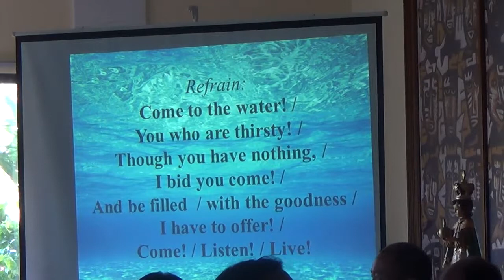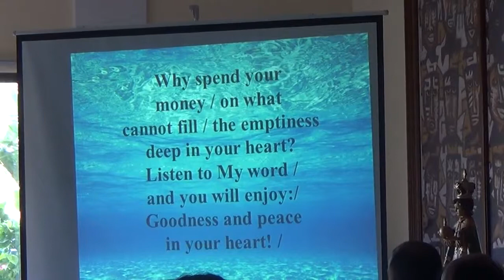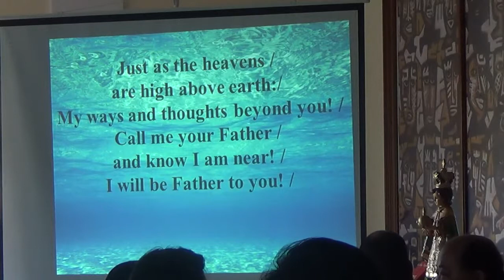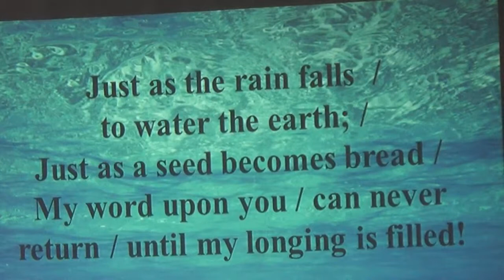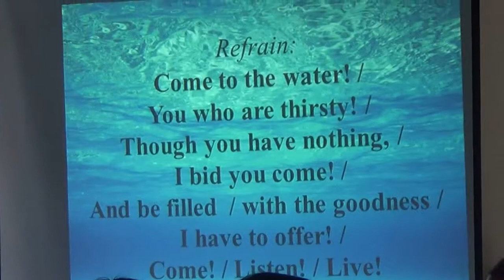02022015 church of the poor 5